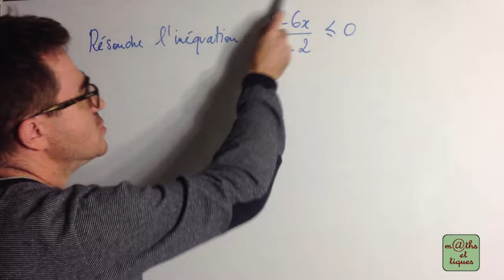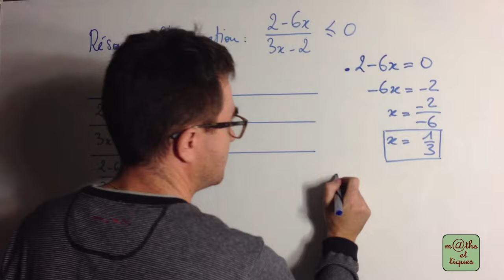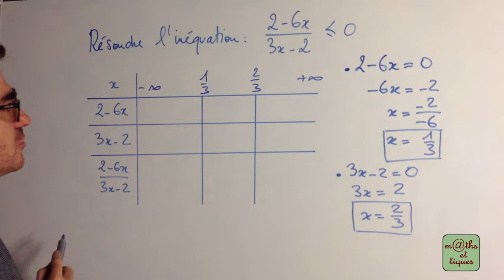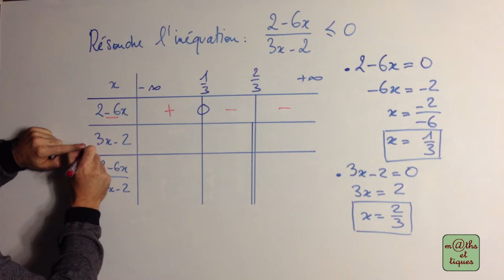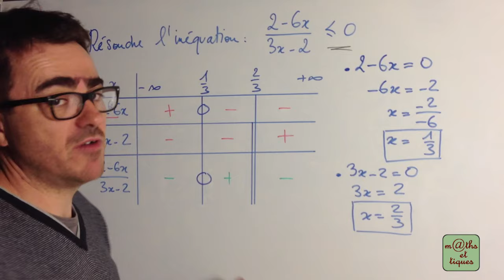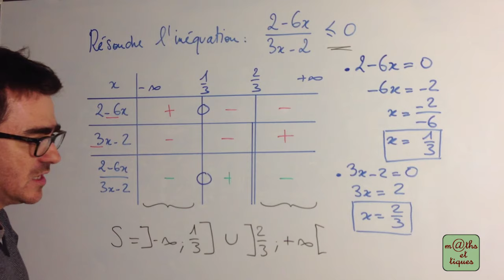Résoudre une inéquation-quotient - Seconde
Résoudre une inéquation en se ramenant à un quotient. 👍